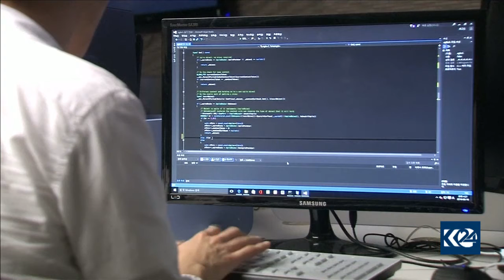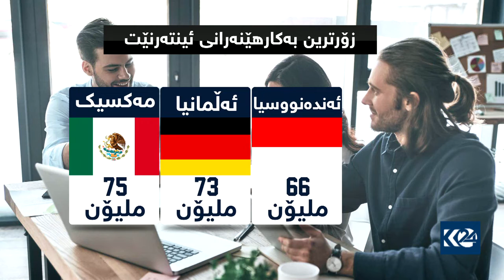زیاتر لە 3.8 ملیار كەس لە جیھان ئینتەرنێت بەكاردەھێنن